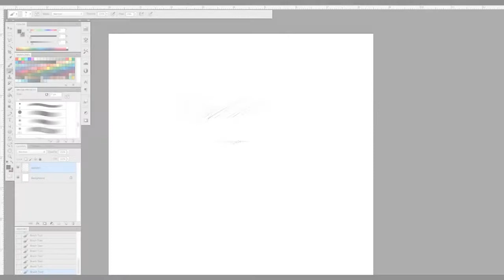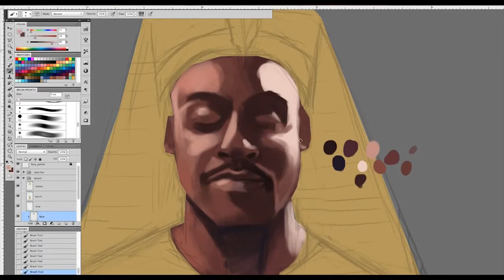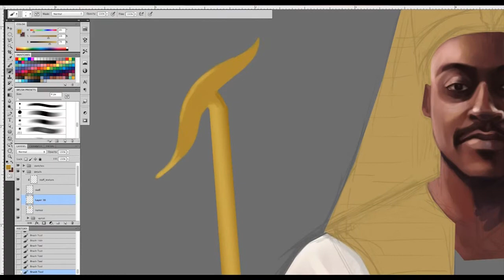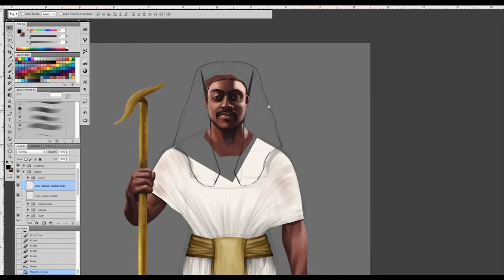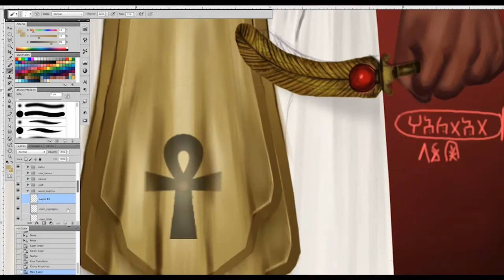Egyptian Deity Shu - Digital Portrait Speed Painting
Shu - deity of air and light. He is often depicted as a man with an ostrich feather on his head or with raised arms holding the sky.

Egyptian (egiptian) deities and portraits are among some of my favorite pieces I've created. I remember as a kid being so fascinated and entranced by the subject of Ancient Egypt, almost drawn to it.
This painting was completed using Photoshop CS5 with an XP-Pen Artist 22e HD. I completed this one in approximately 8 hours.

It's been a good long while since my last video, so I hope you guys enjoy it. Channel updates will be coming soon.